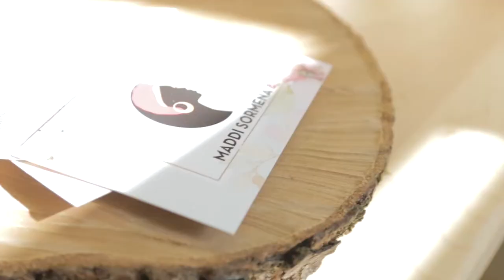ekintzailetzasariak 2019 Urratsbat MaddiSormena IrungoLaSalle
Mejor empresa liderada por mujeres - Emakumeek sortutako enpresa onena

MADDI  SORMENA -  Irungo La Salle